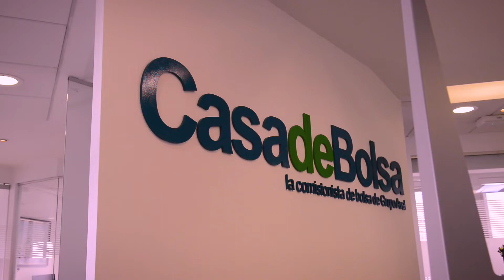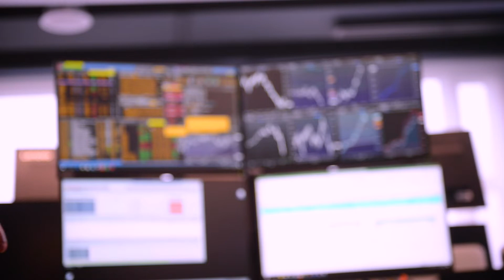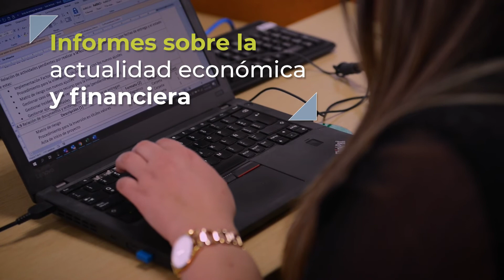Qué es el Modelo Comercial Integrado de Corficolombiana, Fiduciaria Corficolombiana y Casa de Bolsa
Para brindarle una mejor experiencia a nuestros clientes, hemos desarrollado una integración comercial con nuestras filiales financieras, Fiduciaria Corficolombiana y Casa de Bolsa, con el fin de unificar la oferta de valor de las compañías, especializando nuestro modelo de llegada desde un esquema de distribución organizado por segmentos de mercado.